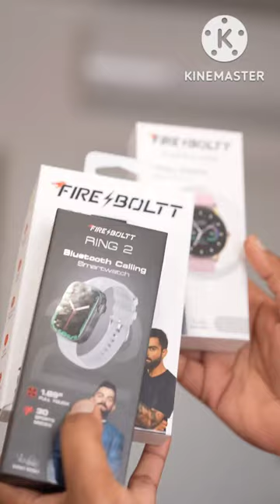Fake smart watch marketing fireboat smart watch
Indian family candies Indian candies
Garage wali ladki se hua pyar

Sasural se 1st vlog | saba

khalid]
tech burner comedy
Apni New Mustang Gt Ki Delivery Se Pelhey Police Station Jaana Pada
Finally Bmw Aur New Mustang Gt Pr Tripura Ride Ki Modification Ho Hi Gayi